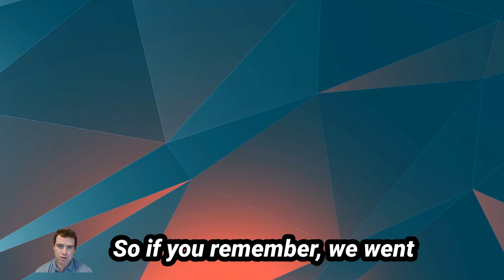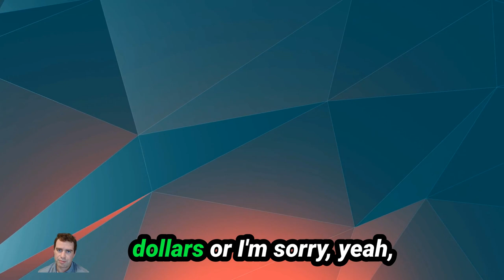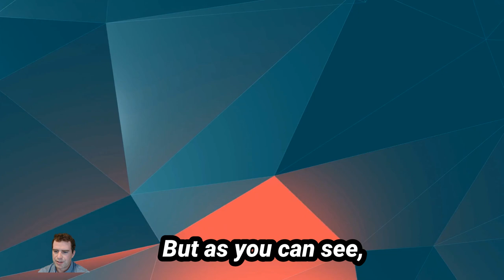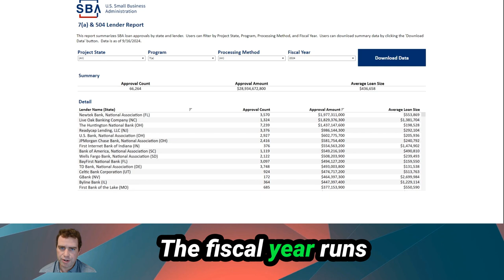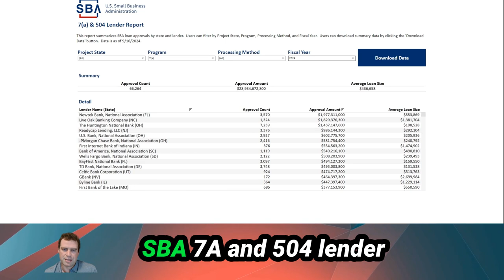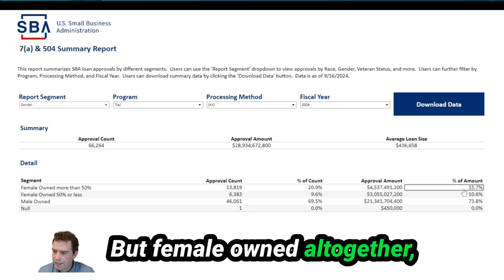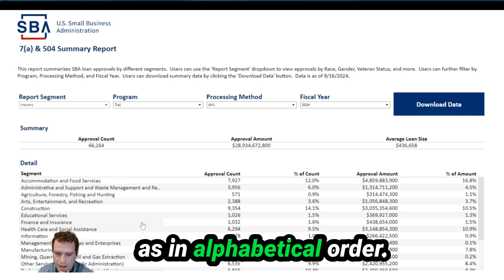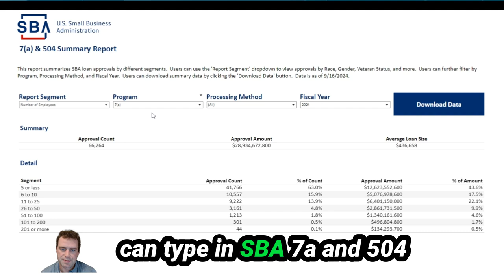Unlocking SBA 7A Loans A Step by Step Guide for Small Business Success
Mastering the SBA 7A Loan Process: A Step-by-Step Guide for Small Business Owners

In this video, we'll explore the intricate process of securing an SBA 7A loan to help your small business thrive. We'll cover everything from understanding SBA's role and the benefits of the 7A loan program to navigating the application process, eligibility criteria, and documentation requirements. Learn how to calculate your loan terms, explore the flexibility of SBA loans, and understand key statistics about loan distribution. Plus, get expert insights on how to avoid common pitfalls and secure the best financing for your business.

00:00 Introduction: The Struggles of Small Business Financing
00:40 Discovering the SBA 7A Loan: A Game Changer
01:03 Understanding the SBA and Its Mission
02:21 How SBA Loans Work: A Partnership with Lenders
03:55 SBA 7A Loan Terms and Conditions
06:36 Eligibility Requirements for SBA 7A Loans
10:00 Approved Uses for SBA 7A Loan Proceeds
12:20 Gathering Documentation for SBA 7A Loan Application
15:34 Calculating Your SBA 7A Loan Terms
21:39 Exploring SBA 7A Loan Statistics
33:24 Conclusion: Navigating the SBA Loan Process with Expert Help